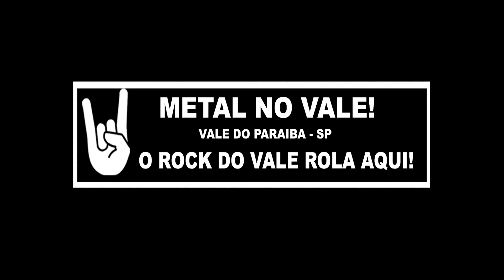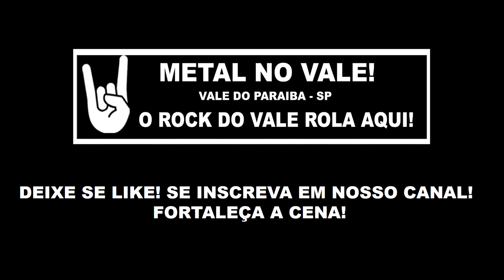Entrevista com a Banda Monstrath !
Entrevista com a Banda Monstrath  de São José dos Campos-SP.  Nesta entrevista além do Baterista da Banda Rodrigo Kusayama temos a presença do Vocalista Loi Trejo personagem de uma lenda urbana criada pelo escritor Vale Paraibano Thunder Dellu  (link do conto aqui na descrição).
A Banda participará do METAL NO VALE ONLINE que estréia aqui no canal dia 22 de setembro as 20h.